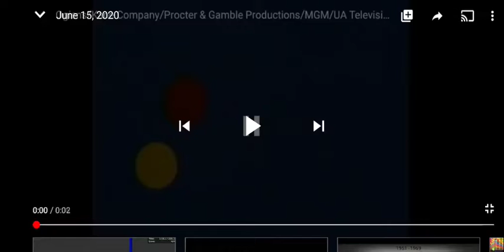Orgen kane/columbia pictures pay television (1991)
From "momiees"